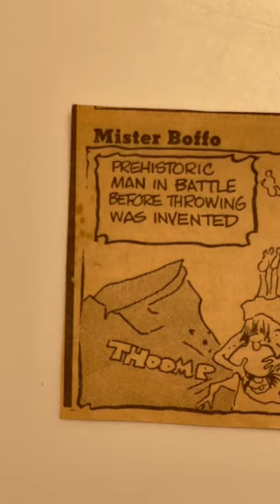Before Throwing Was Invented - Evolution vs. Creationism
Evolution is the theory of RNA to Man in 3 billion years without any outside assistance. Creationism is an "all at once" proposition where life on Earth was created in 6 literal days.
The point of this comic shows us that IF evolution were true and one miss step took place it would not be laughable like our cavemen friends here but detrimental. So which makes more sense? Comment if you like.